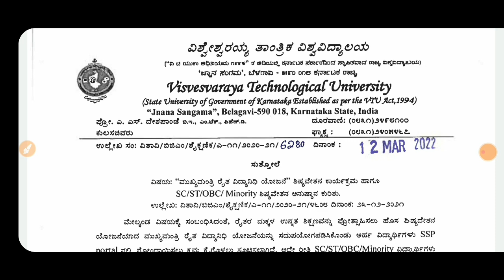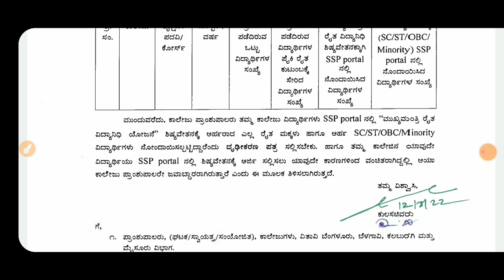VTU LATEST UPDATE | IMPORTANT UPDATES vtuupdatestoday|students solution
Upi id:hatersvtu@ybl

vtu updates,
vtu updates about lockdown,
vtu updates channel,
vtu updates now,
vtu college updates,
vtu updates rh chemistry,
vtu exam update,
vtu exam update today 2022,
vtu exam updates today 2021,
vtu exam updates 2022,
vtu exam updates today,
vtu engineering updates,
vtu 5th sem exam update,
vtu updates today hindi,
vtu latest update,
vtu latest updates today,
vtu latest update 2022,
vtu live updates today,
vtu live updates,
vtu exams latest update,
vtu mba updates,
vtu updates today latest,
vtu updates today exam,
vtu university updates,